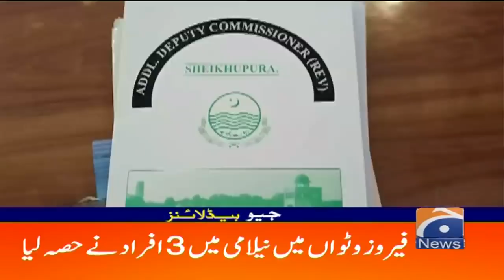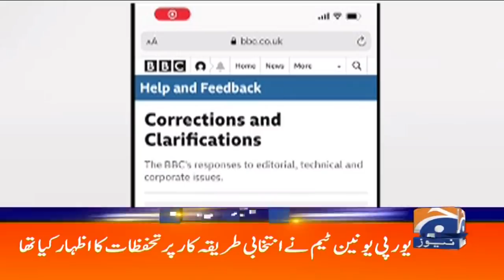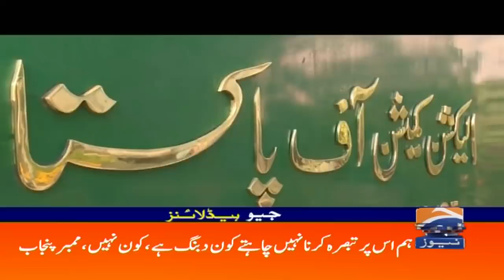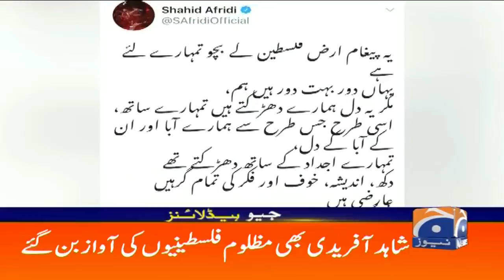Geo Headlines 06 AM | 21st May 2021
GeoHeadlines 06 AM | 21st May 2021